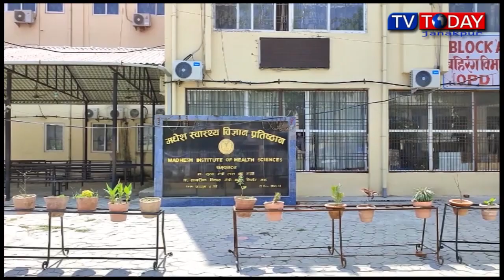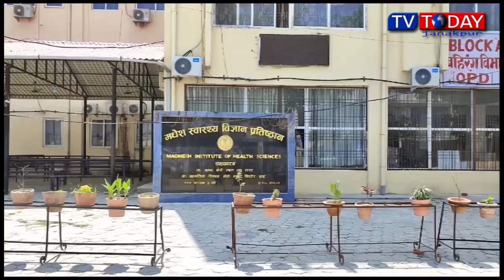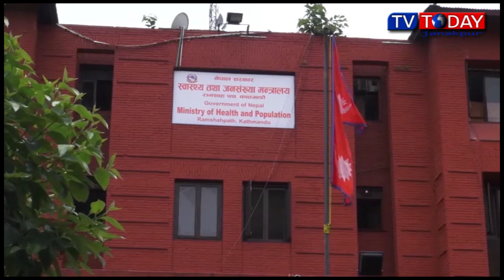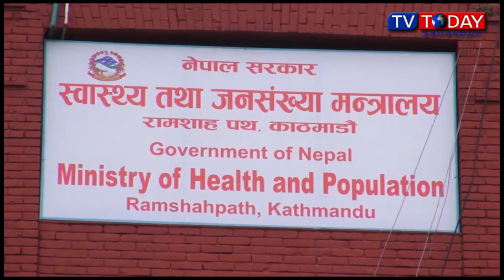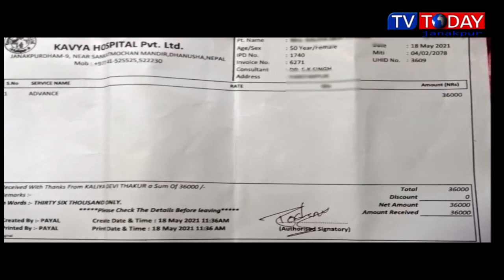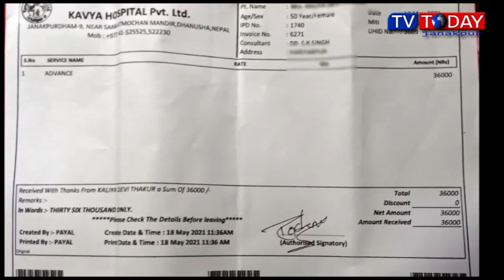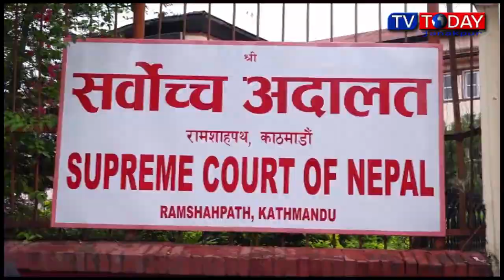Today Maithili News 27 May 2021